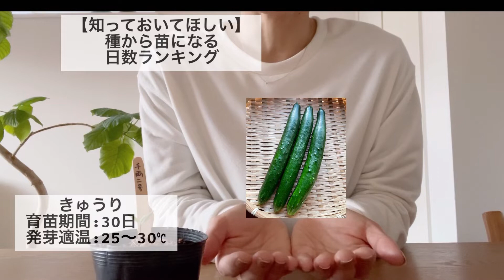#034 【知っておいてほしい】種から苗になる日数ランキング 夏野菜編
種から苗になるまでの長さが野菜によって違う事をみなさんご存知でしょうか？
今回は夏野菜の中で種から苗になる長さを短いものから順番にご紹介させていただきます。